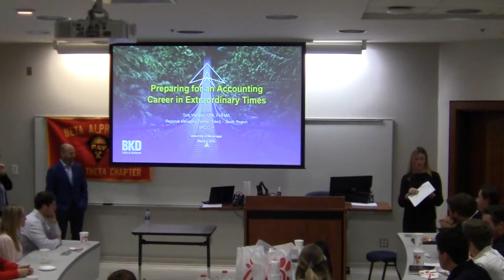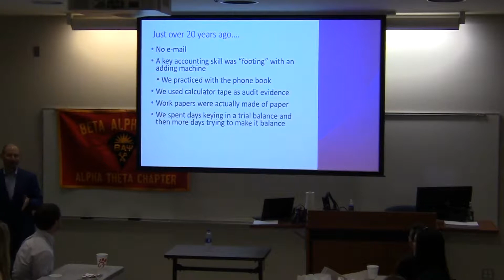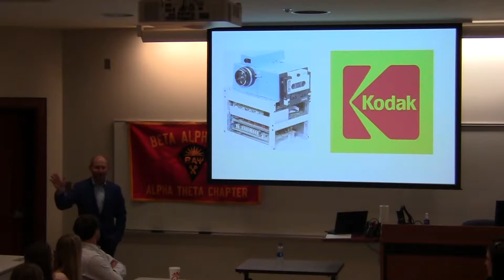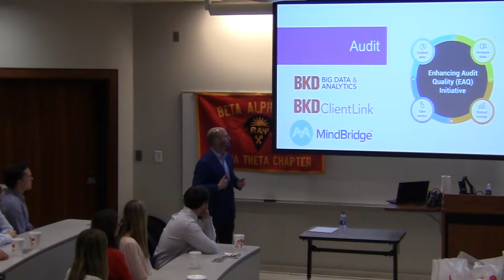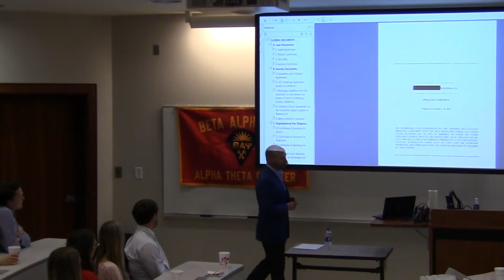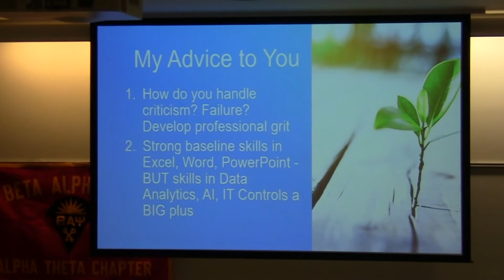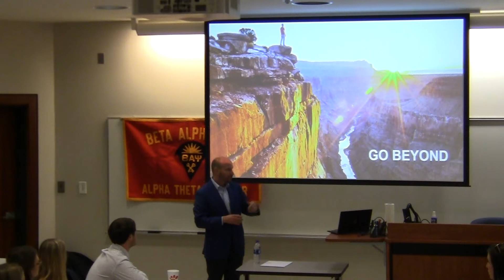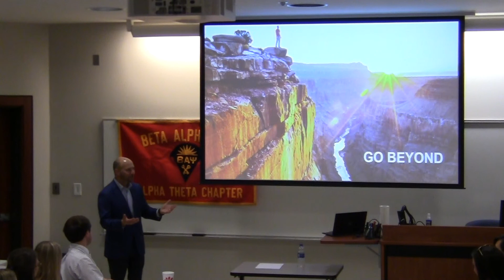BKD 3-5-19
BKD Meeting on March 5th, 2019.